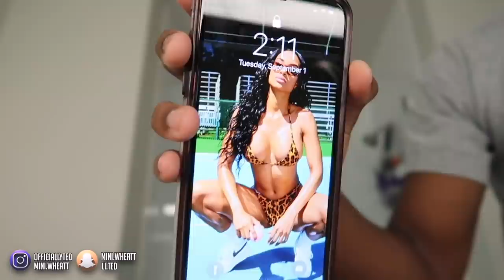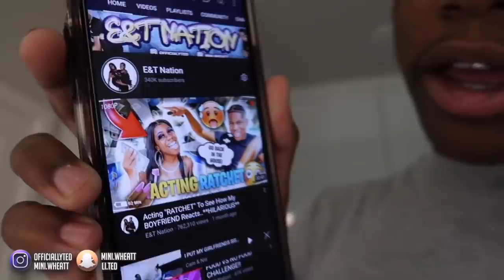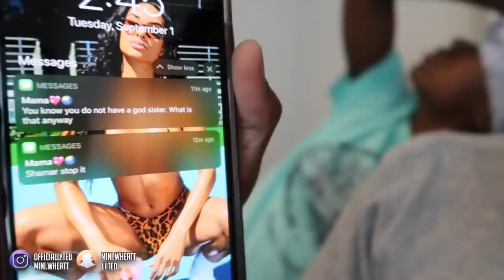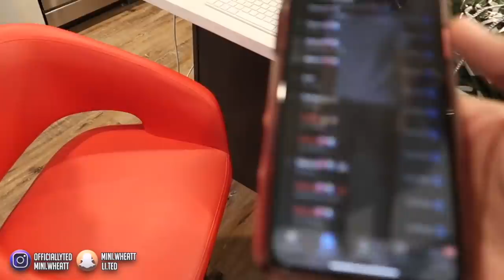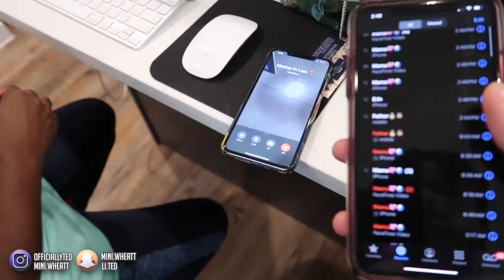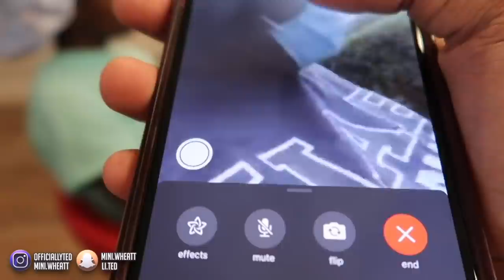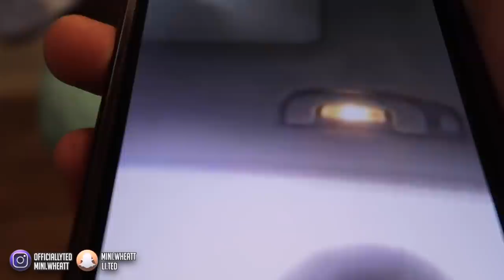I PUT A RANDOM GIRL AS MY LOCKSCREEN AND THIS HAPPENED...*BAD IDEA*